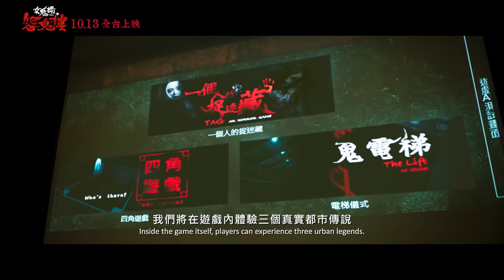10.13 全台上映《女鬼橋2：怨鬼樓》正式預告｜“The Bridge Curse : Ritual” Official Trailer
🛑正宗《女鬼橋》續集襲來 .ᐟ.ᐟ​🛑
《女鬼橋２：怨鬼樓》正式預告
全新校園傳說，10月13日⋯恐懼再度來襲

祂們，在等你⋯⋯來玩°_o

🛑《女鬼橋 2：怨鬼樓》
🛑 10月13日━━全台上映
全新┃ 王渝萱、施柏宇、胡釋安
參戰┃ 王品澔、詹子萱、席惟倫
破膽┃ 林哲熹、嚴正嵐
回歸┃ 張寗、孟耿如

傳說中，文華大學位於陰陽交界之地，當年設計師將建築物設計成鎮煞用的「逆八卦」陣形，名為「大忍館」，希望藉此困住孤魂野鬼以免傷人，校園怪談卻陸續傳出且繪聲繪影。就讀文華大學的連裕婷，自從三年前哥哥在校園意外後就昏迷不醒，她一直想完成哥哥畢生設計的AR遊戲。然而，當遊戲進入最後實測階段時，眾人卻開始發生離奇詭譎的靈異事件，她也在無意間發現哥哥昏迷不醒的原因……

《女鬼橋2：怨鬼樓》以臺北知名大學的怨鬼樓作為背景，搭配實境遊戲為關鍵環節，恐懼沉浸感加重升級。除了 林哲熹 再次上陣外，首集現身的 嚴正嵐、張寗 及 孟耿如 也都回歸，並增添金馬獎得主 王渝萱 演出關鍵女主角裕婷，協領新生代演員#施柏宇、胡釋安、王品澔、詹子萱 和 席惟倫 等人，一同重啟校園禁忌鬼魅話題。